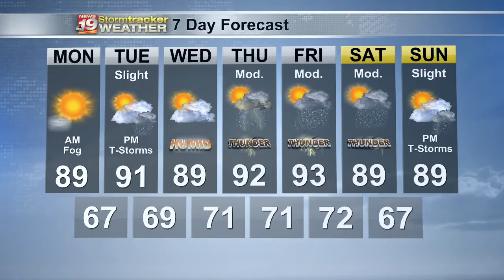Miller's Forecast: 7/18/21